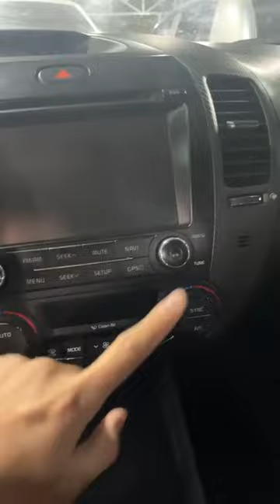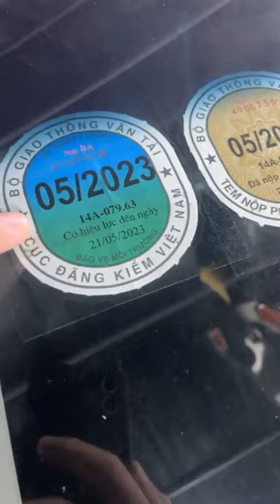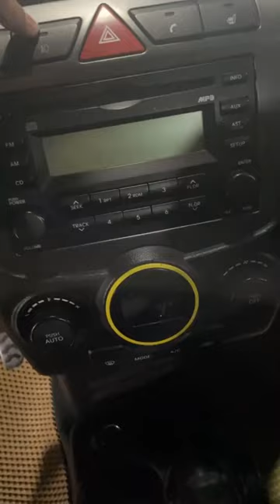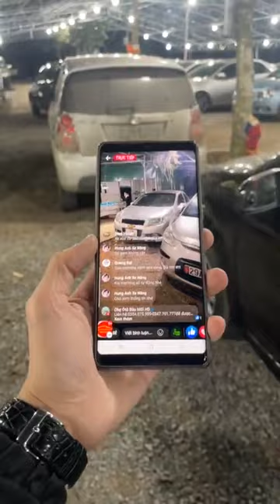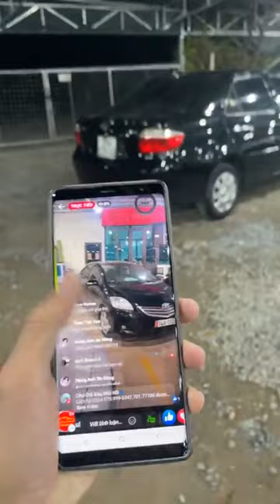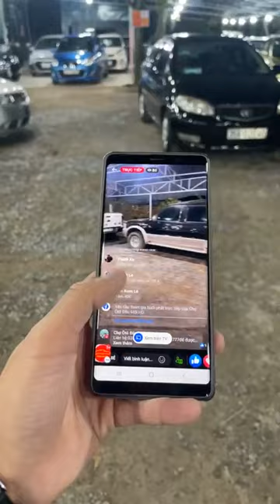Đại hạ giá các mẫu xe ô tô cũ giá rẻ tháng 12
Đại hạ giá các mẫu xe ô tô cũ giá rẻ tại chợ ô tô đầu mối HD .